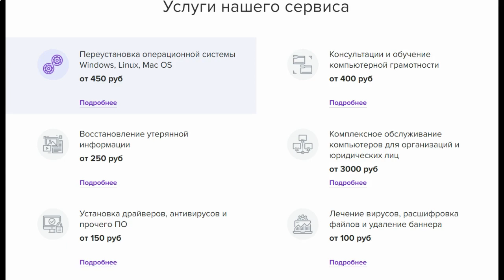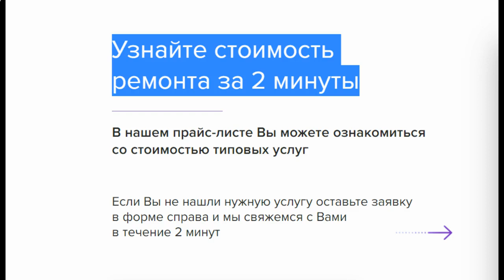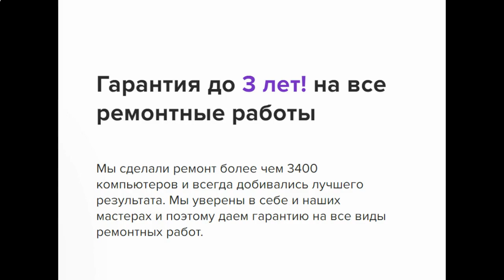Выездной ремонт компьютеров в г. Астрахань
• Выезд мастера в течение 5 минут в любую точку города
• Квалифицированный ремонт при вас за 20 минут
• Гарантия до 3-х лет на все работы

Услуги нашего сервиса:

1) Переустановка операционной системы Windows, Linux, Mac OS от 450 руб

2) Восстановление утерянной информации от 250 руб

3) Установка драйверов, антивирусов и прочего ПО от 150 руб

4) Лечение вирусов, расшифровка файлов и удаление баннера от 100 руб

5) Консультации и обучение компьютерной грамотности от 400 руб

6) Комплексное обслуживание компьютеров для организаций и юридических лиц от 3000 руб

Порядок оказания услуги:

• 1) Вы назначаете встречу в удобном для вас месте
• 2) Выездной мастер приедет в удобное для вас время
• 3) Мастер производит необходимый ремонт на месте

Почему стоит обратиться в нашу компанию:

• Выезжаем к Вам течении 2 минут после звонка
• Все наши мастера - проверенные и дипломированные специалисты
• При необходимости сложных работ, бесплатно доставим Вашу технику в
Сервис-Центр и привезём обратно после ремонта.

Гарантия до 3 лет! на все ремонтные работы

Мы сделали ремонт более чем 3400 компьютеров и всегда добивались лучшего результата. Мы уверены в себе и наших мастерах и поэтому даем гарантию на все виды ремонтных работ.